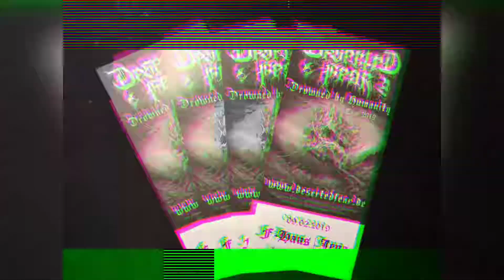DESERTED FEAR: Drowned by Humanity - ROADTRIP to Album Release-Show in Jena 2019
Death Metal Roadtrip to the Release-Show of Deserted Fear's "Drowned by Humanity". With Deny the Urge, Revel in Flesh... and some deserted Beer.